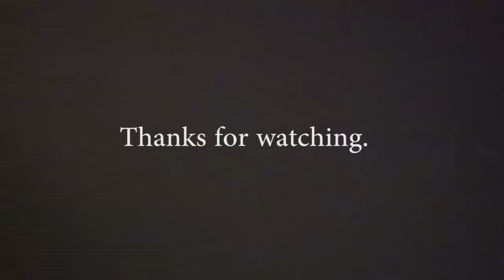Son of Sample - The Sweet Forever